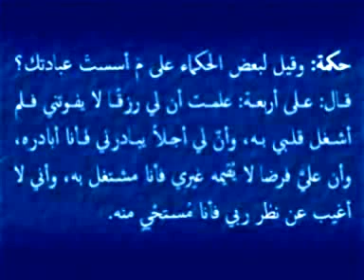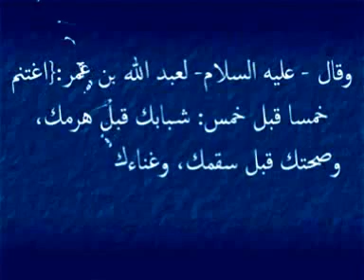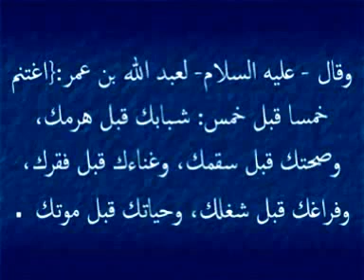silkoul jawahir 21